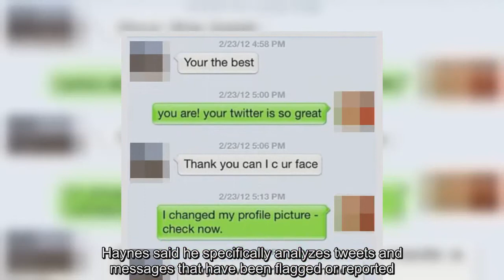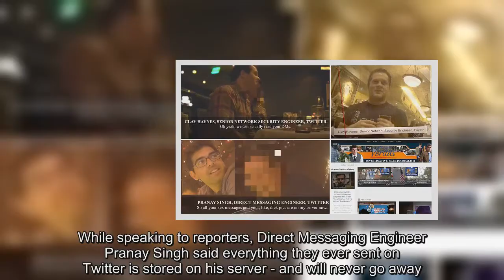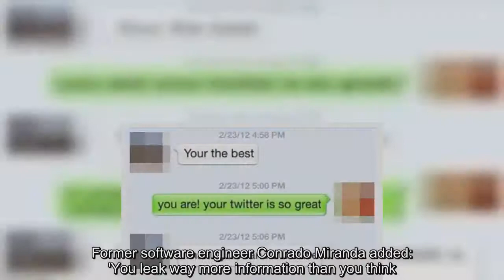Twitter employees admit they're PAID to access private DMs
Avideo released by investigative journalist group Project Veritas shows Twitter employees expose top-secret details about their jobs.Senior Network Security Engineer Clay Haynes is heard in the footage captured January 6 speaking openly about how he is paid to access and analyze users' personal information - which includes browsing through hundreds of obscene pictures and messages.'There's teams dedicated to it.I mean, we're talking, we're talking three or four… at least, three or four hundred people… Yes, they're paid to look at d**k pics,' Haynes revealed in the shocking video.Haynes said he specifically analyzes tweets and messages that have been flagged or reported.'I get to look at all of the reported tweets.Which means I have seen alot of d*ck pics.It's ridiculous.'I mean.it's like a level.I don't want to say it freaks me out, but it disturbs me,' he added.Haynes also said in response to the reporter's question that he even has to power to leak sensitive information if need be.'It's a genie out of the bottle kind of thing after that point.Sure, I can fire them, heck, I could probably even sue them in some cases,' Haynes said.While speaking to reporters, Direct Messaging Engineer Pranay Singh said everything they ever sent on Twitter is stored on his server - and will never go away.'All of your illegitimate wives and all the girls you've been f**king around with, they are on my sever now,' said Singh.'They never go away, they are always on there.Even after you send them, people are analyzing them to see what you're interested in, to see what you're talking about, and they sell that data to advertisers.' And, since Twitter is free, another software engineer, Mihai Florea, said users are basically 'paying for the right' to use the website with their own data.Former software engineer Conrado Miranda added: 'You leak way more information than you think.''We have information from people.like, if you go to Twitter for the first time, we have information about you.